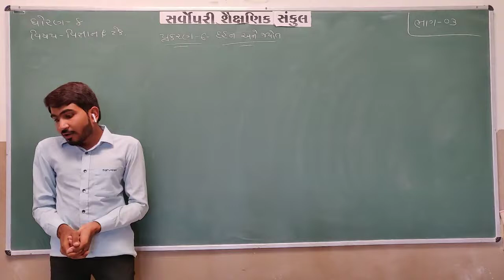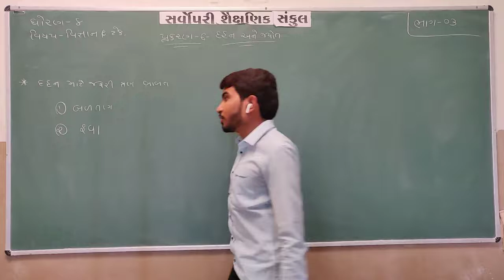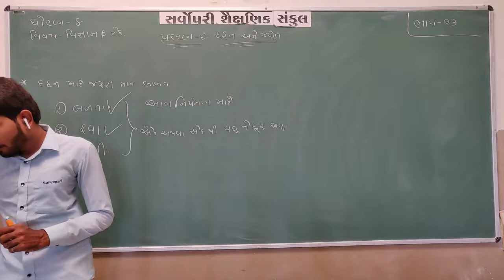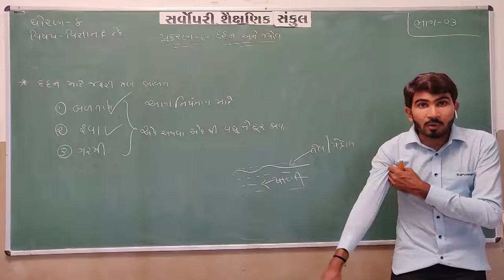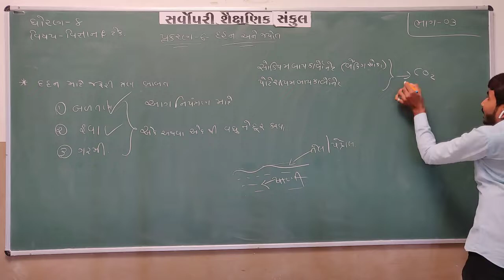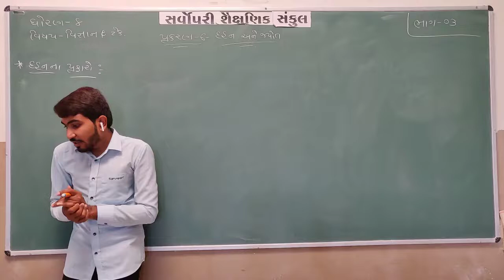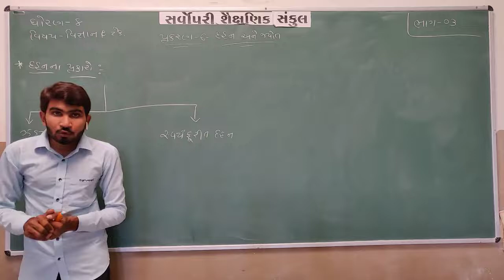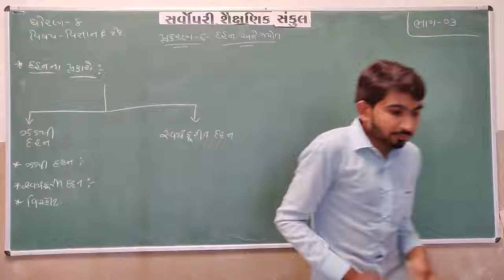Std 8 | Science | Chapter 6| Part 3